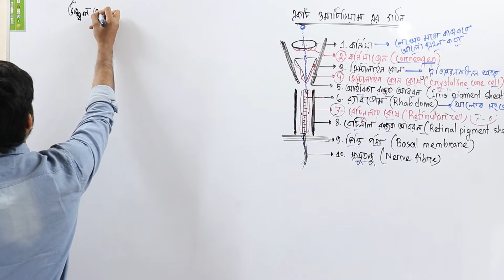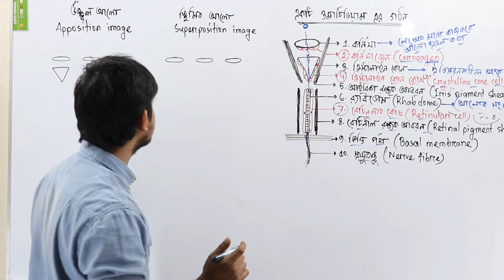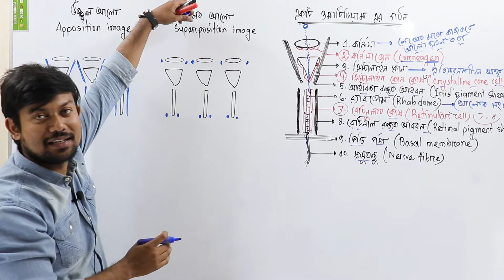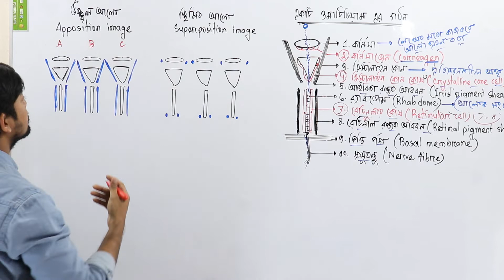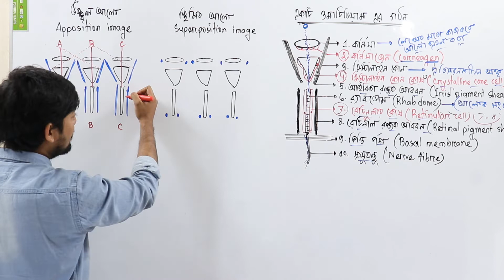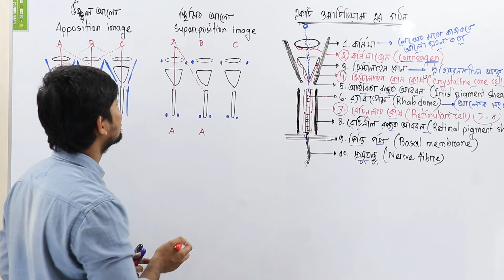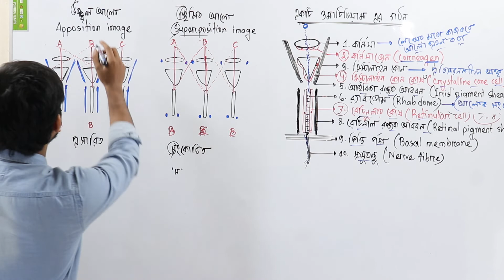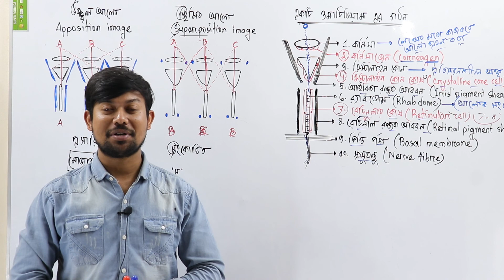30. ঘাসফড়িং এর দর্শন। পার্ট-3। Apposition & Superposition। ঘাসফড়িং hsc